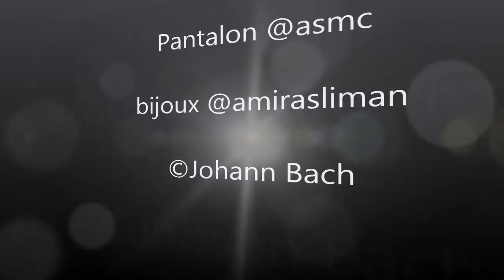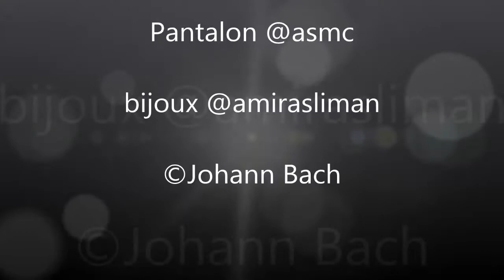Shooting Miss Niouz ©JBach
Shooting réalisé afin de vous faire découvrir ou redécouvrir :

ASMC (Magasin de surplus militaire)
9 Rue Baudin
94200 Ivry-sur-Seine
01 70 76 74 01

Modern Mentality @lias Jolis garçons
28 Rue Carême Prenant
95100 Argenteuil
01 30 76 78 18

Amira Sliman, créatrice de bijoux
Galerie Wengé
9 rue Ramey
75018 Paris
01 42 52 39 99

Son : Universal (Bibliothèque audio Youtube)